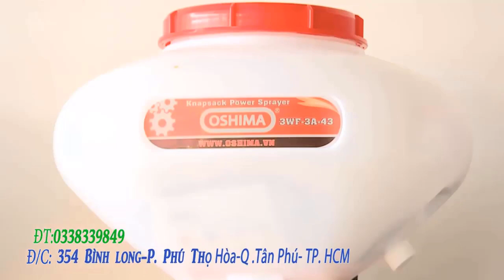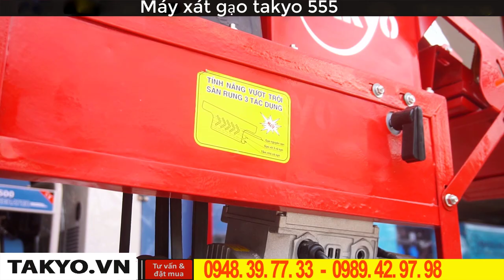Mayxayxatgao, Máy xay xát gạo gia đình takyo cải tiến mới nhất thị trường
✅CÔNG DỤNG CỦA MÁY XÁT GẠO GIA ĐÌNH ĐA NĂNG TAKYO TK200:
✅ƯU ĐIỂM CỦA MÁY XÁT GẠO GIA ĐÌNH ĐA NĂNG TAKYO TK200:
sơn: tĩnh điện
Động cơ: 3kw
Điện 1 pha: 220V
🏠 HCM: 487 Phú Thọ Hòa Q. Tân Phú, Tp. HCM
☎️ ĐT: 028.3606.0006 Làm việc từ 8h - 20h. 📞Hotline: 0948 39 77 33